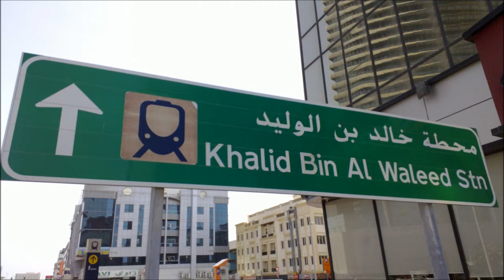Khalid bin Waleed to Oud Metha TRain Ride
july 21,2012 around 4:30 to 6:30pm ..videos and photograps captured using N9
khalid bin waleed to oud metha station and back